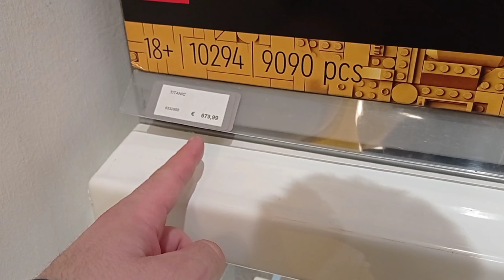INCONTRO IL PAPA